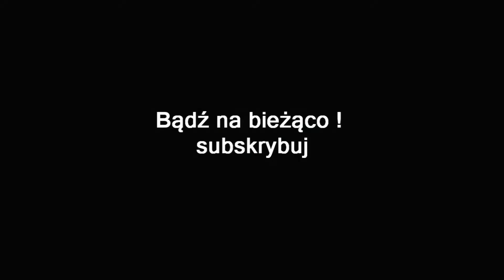WIEDŹMIN 3 DZIKI GON #70 | EGZAMIN Z ALCHEMII